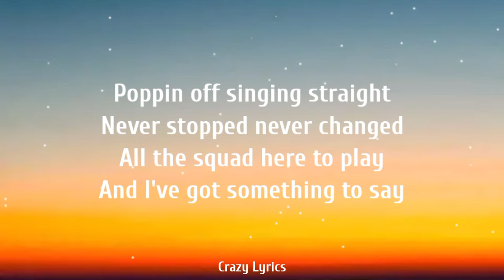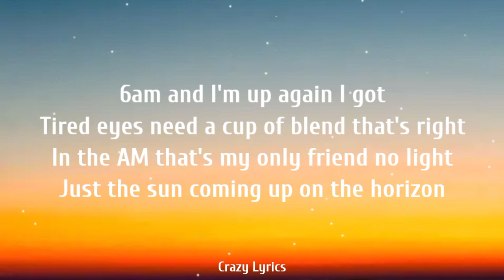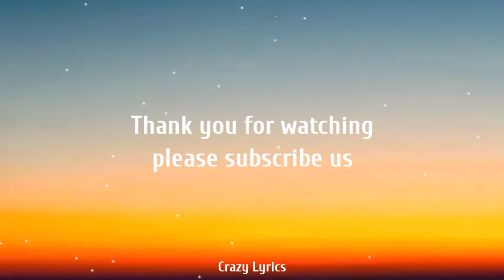NEFFEX - Til I Hear Em Say ( Lyrics )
🙏 Thank you for stopping by and supporting friends!

Lyrics music :

[Verse]
Ice in my veins i’ve been driving this train
Years in this lane
There’s no stopping this flame
'Cause I came to the game and
I changed it to play
How I like rearranged it to my own domain
Yea I got what it takes
Made lots of mistakes
Takin shots skippin' breaks
Feeling lost feelin great
Poppin off singing straight
Never stopped never changed
All the squad here to play
And I’ve got something to say

[Chorus]
I work hard each and every day
I get lost in the words I say
I don’t push pause no I push play
I won’t stop till I make a change
I withdraw on the things I makе
I turn flaws into flawless trait's
I build tall never capping space
I won’t stop till I hear em say

[Verse]
6am and I’m up again i got
Tired eyes need a cup of blend that’s right
In the AM that’s my only friend no light
Just the sun coming up on the horizon
I lose track of time i move fast and climb
A new class divine yea a true passion shines
And I’m through passing time
I choose stacking dimes
You snooze half the time
While I move passin' bye

If you want to listen, sing the best song, this is a good channel for you. We always put forward the best and updated songs every day, we ask for your support to build this channel. Thank you!